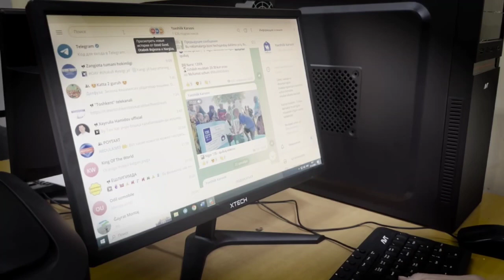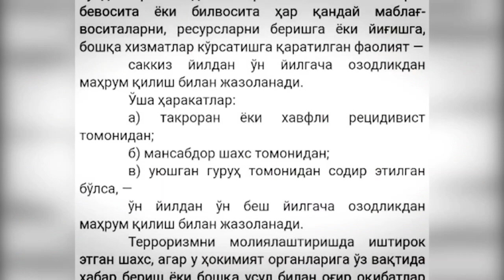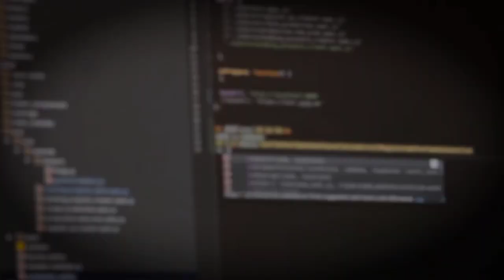Extiyotkorlik davr talabi